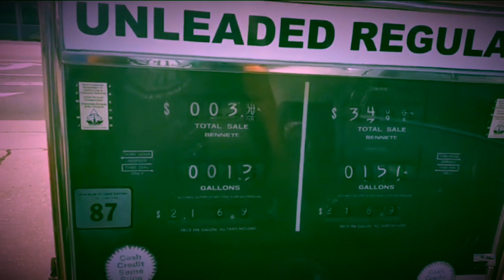Luan Parle - The Ghost of Martha (Official Music Video)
LYRICS
It was a dark December evening,
Not a cloud in sight,
With thoughts of not returning,
Driving off into the night,
Tears so freely flowing,
Burning Up my eyes,
I could hear the sound of nothing,
And it echoed in my mind

I drove the lonesome highway,
And then I saw her standing there,
Her gaze so wild and wiley,
The wind was blowing in her hair,
I stopped,then pulled on over,
She gave me such a smile,
And candidly leaned forward,
Said I've been waiting quite a while

Chorus
Patiently waiting,
Patiently waiting,
Quite a while

She told me many stories,
As we drove from town to town,
Her ivory skin was dazzling,
And her eyes the deepest brown,
In the air there was a silence,
That I'd never known before,
She said her name was Martha,
Before getting out the door

I drove a little further,
Then I stopped to buy some gas,
Told the attendant of my story,
And he looked at me with ghast,
He said that Martha died while waiting,
For her true love by the road,
One night while they were courting,
He was delayed or so it goes

Chorus

I still see her in the doorway,
Her eyes so wide and wild,
Waiting by the lonesome highway,
She'll be waiting quite a while